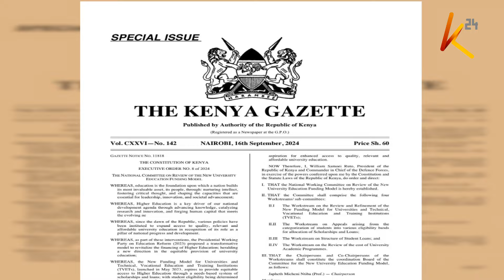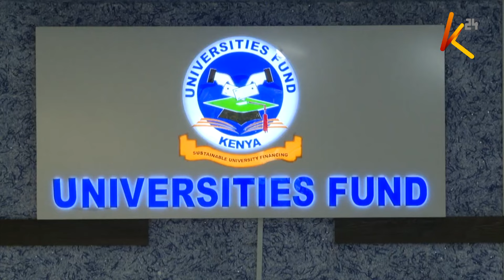President Ruto appoints 129-member committee to review new university funding model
A 129-strong-member committee has been appointed by President William Ruto and will have two months to constitute a report that will streamline the much-contested new university funding model that has led to an uproar from students. The national working committee will be spearheaded by Professor Japheth Micheni Ntiba and will be made up of four streams each with its own leadership. The composition of members also includes university students.